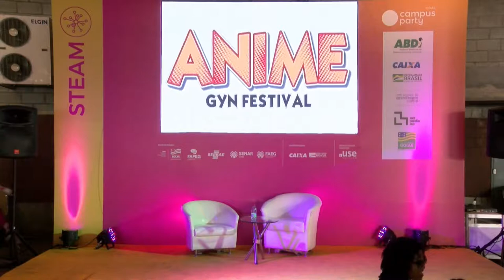CPGoiás - AnimeGyn - Show de Hiponose (Edu Tomazett)